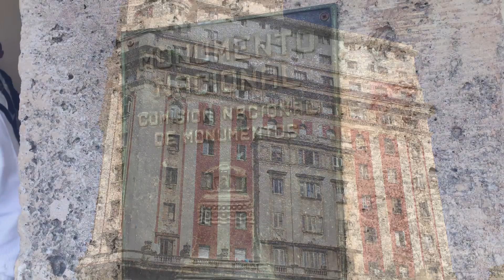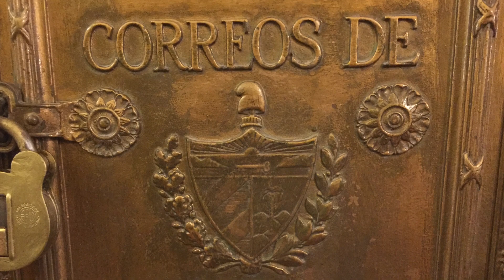MARELLA DISCOVERY 2 2020 - CARIBBEAN AND CENTRAL AMERICA - HAVANA, CUBA